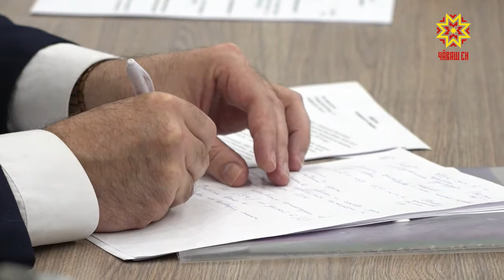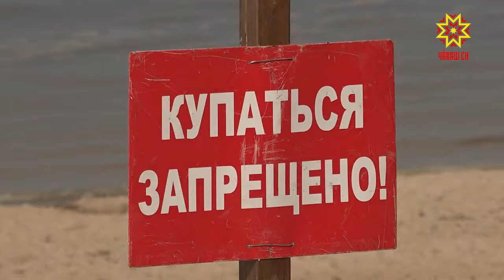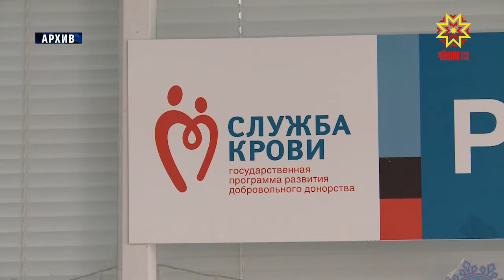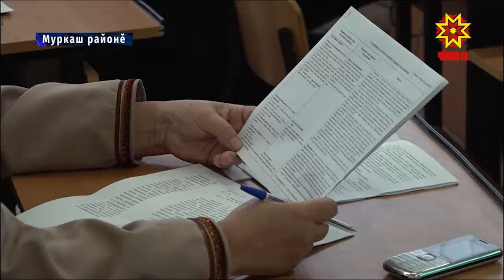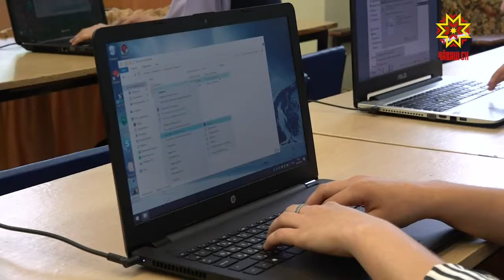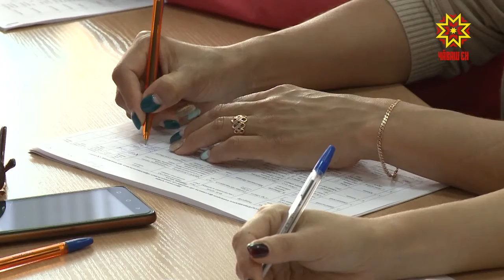Республика 20.05.2019 на чувашском языке. Вечерний выпуск